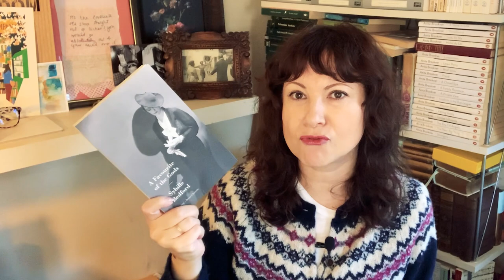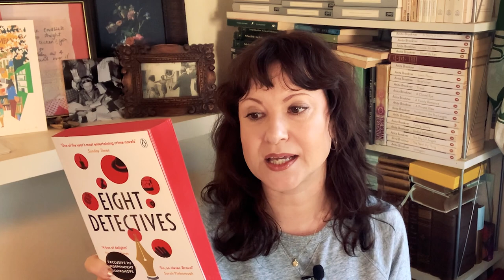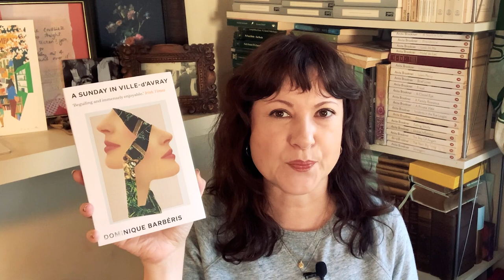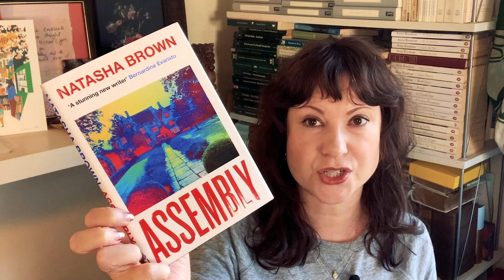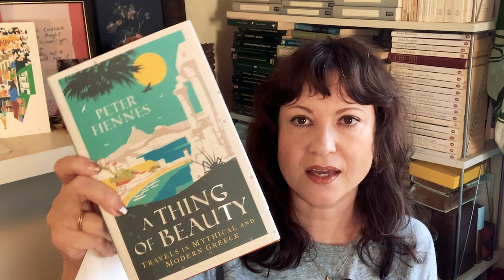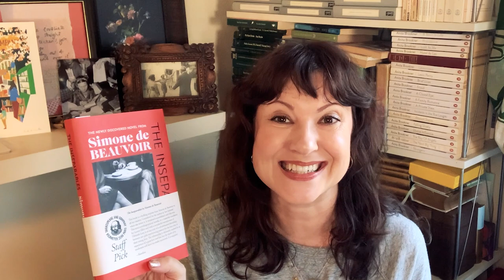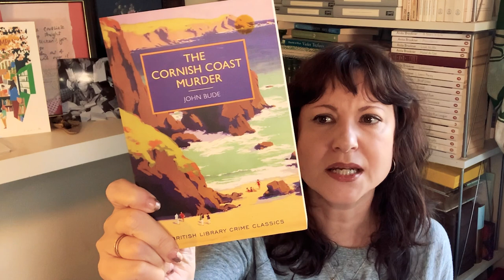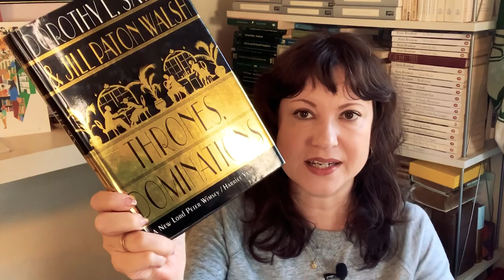Winter Book Haul 2021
In this video, I share what I bought from Blackwell's in the UK, received in the Year of Reading subscription from Shakespeare and Company from Paris, and found at my local Friends of the Library Bookstore.

I am including my links to Blackwells and Bookshop.org, should you want to purchase any of the books listed below.

A Bookshop in Algiers- Kaouther Adimi, trans Chris Andrews
Eight Detectives- Alex Pavesi
The Appeal- Janice Hallett
A Sunday in Ville-d'Avray- Dominique Barbéris, trans John Cullen
Betty- George Simenon
Statues In the Garden- Isabel Colegate
Down and Out in Paris and London- George Orwell
Assembly- Natasha Brown
Burntcoat- Sarah Hall
A Thing of Beauty: Travels in Mythical and Modern Greece- Peter Fiennes
Looking For Trouble- Virginia Cowles
English Magic- Uschi Gatward
The Inseperables- Simone de Beauvoir, trans Lauren Elkins
Death of a Red Heroine (An Inspector Chen Investigation)- Qiu Xiaolong
A Loyal Character Dancer- (An Inspector Chen Investigation #2)- Qiu Xiaolong
The Cornish Coast Murder- John Bude (British Library Crime Classics)
Thrones, Dominations: A Lord Peter Wimsey/Harriet Vane Mystery- Dorothy L. Sayers/ Jill Patton Walsh
What's Left of Me Is Yours- Stephanie Scott
The Good Doctor- Damon Galgut